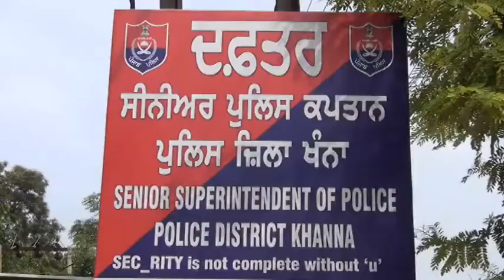ਨਵ ਜੰਮੇ KIDNAAP ਹੋਏ ਬੱਚੇ ਨੂੰ ਖੰਨਾ ਪੁਲਿਸ ਨੇ ਕੁੱਝ ਹੀ ਘੰਟਿਆਂ ਦੌਰਾਨ ਕੀਤਾ ਬਰਾਮਦ